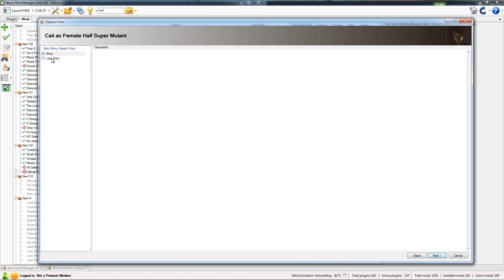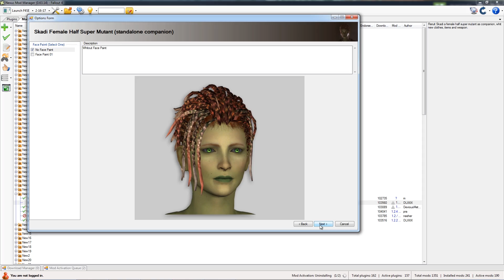HOT SWEATY FEMALE SUPER MUTANTS - Fallout 4 Mod Review 129 - Boobpocalypse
Fallout 4 now has female half super mutants! Cait is now half super mutant. Ride around in a TsukijiCart to travel the commonwealth. Give all your settler's names with what's your name mod. Fallout 4 mod review.

Fallout 4 Mods Featured:
What's Your Name by pra

Skadi Female Half Super Mutant (standalone companion) by DLXXX